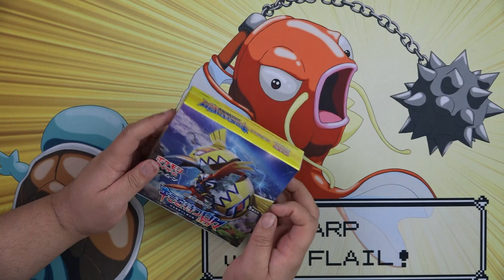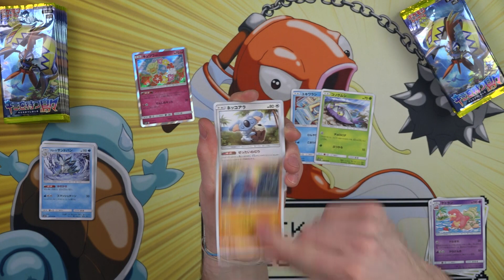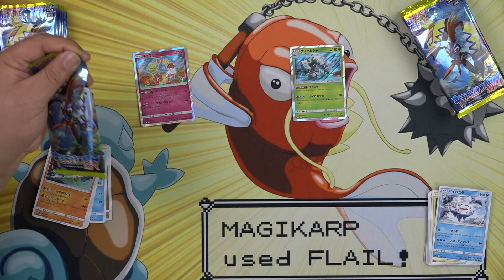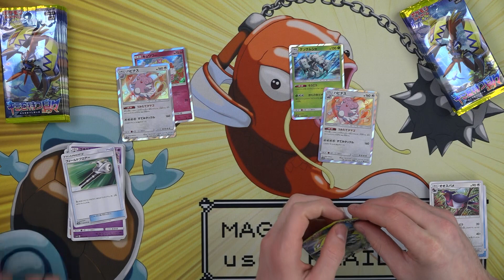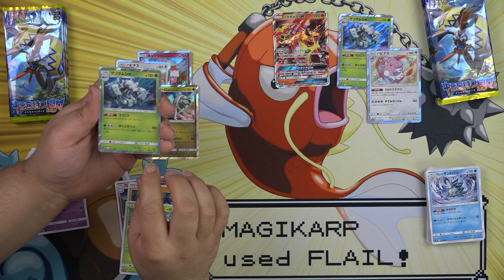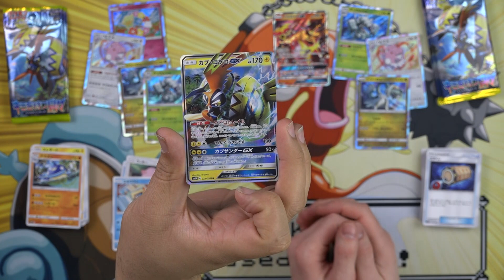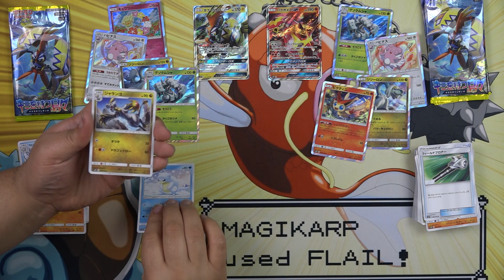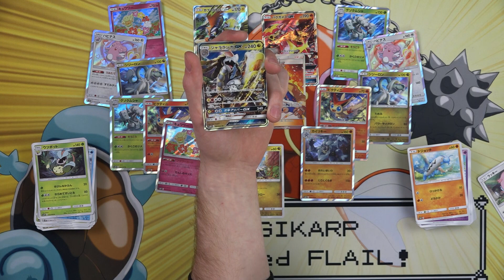Guardians Rising Booster Box Opening! (Japanese Sun)